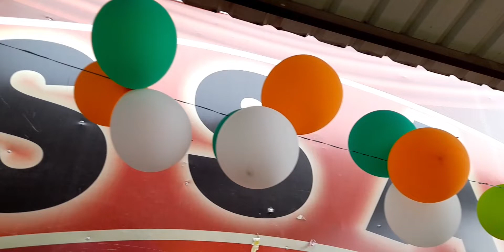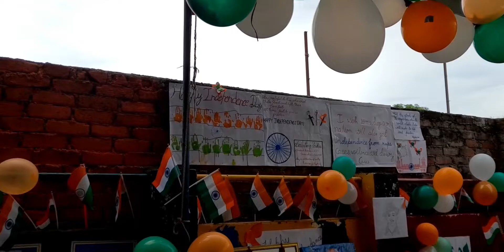independence day 2024